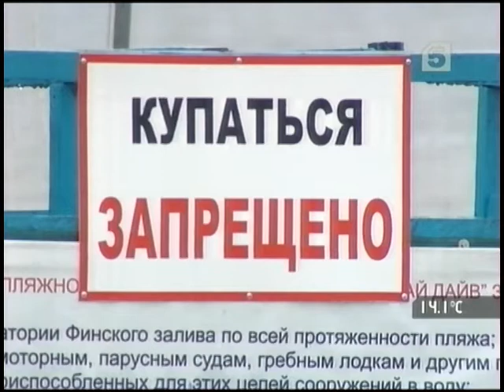Готовность пляжей Курортного района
Репортаж 5-го канала от 26 мая 2010 г., вышедший в программе "Петербургский час", о подготовке пляжей Курортного района, начиная с Золотого пляжа Зеленогорска, к началу летнего сезона.